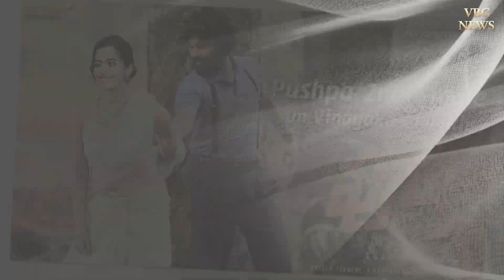బిగ్ అప్డేట్ : పుష్ప నుండి సెకండ్ సింగిల్..! | Pushpa2ndSingleLoding | DSP | Sukumar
బిగ్ అప్డేట్ : పుష్ప నుండి సెకండ్ సింగిల్ విడుదల..! | Pushpa2ndSingleLoding | DSP | Sukumar

Tollywood News,
Tollywood Updates,
Starring: Allu Arjun, Rashmika Mandanna, Prakash Raj, Jagapathi Babu  & Fahadh Faasil
The film will be released in Telugu along with dubbed versions in Tamil, Hindi, Kannada, Malayalam languages.

Pushpa 2nd Single On Vinayaka Chavithi,
Pushpa 2nd Single Update,
Pushpa 2nd Single Release Date,
Pushpa 2nd Single Release Date And Time,
Pushpa Srivalli Song,
Srivalli Song,
Pushpa Srivalli Entry Song,
Pushpa Second Song,
Pushpa 2nd Song Update,
Pushpa Second Song Update,
Pushpa 2nd Single,
Pushpa 2nd Full Song,
Pushpa 2nd Lyrical Song,
Pushpa Lyrical Song,
Pushpa 2nd Song,
Pushpa Teaser,
Pushpa Trailer,
Pushpa First Song,
Pushpa First Song Recods,
Pushpa Second Song Release Date